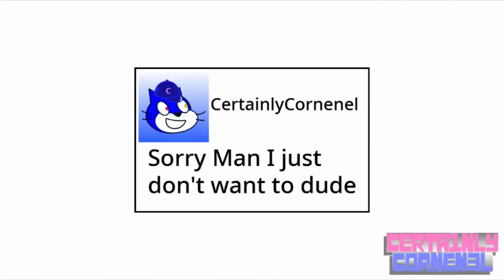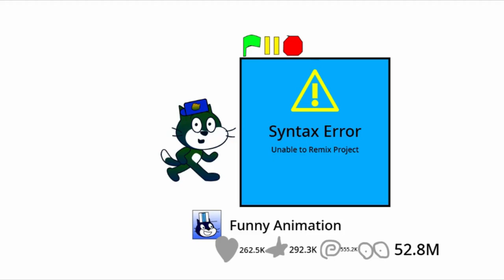4 Types Scratch Stereotypes!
Get ready to cringe and laugh at the same time! In this video, we're diving into the weird and wonderful world of Scratch stereotypes. From the try-hards to the noobs, we're counting down the most bizarre and hilarious stereotypes that'll make you go "wait, is that me?!" Join us as we explore the quirky side of the Scratch community and find out which stereotypes will make you laugh, cry, and maybe even nod your head in solidarity. So, sit back, relax, and get ready to scratch that stereotype itch!

00:00 Intro
00:03 F4F
00:27 Advertiser
00:46 Spammer
01:01 Copier
01:30 Outro
Inspiration from @F1R3_Fan